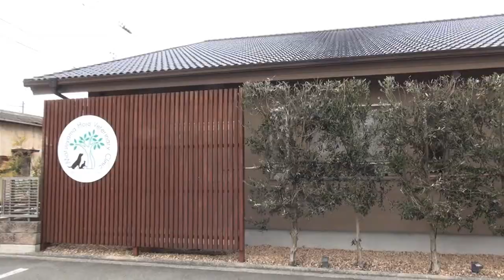動物病院密着！猫のぐりちゃん＆フレンチブルドッグのブル代ちゃん！ねこワン2023年5月号より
松山市清住のいっしき動物病院に密着する企画！
今回は茶白の猫「ぐりちゃん」のつめ切りを。
CMをはさんで後半は「ブル代」ちゃんのワクチン接種です。

この番組は愛媛CATVたうんチャンネルで2023年5月号として放送のものの前半部分です。